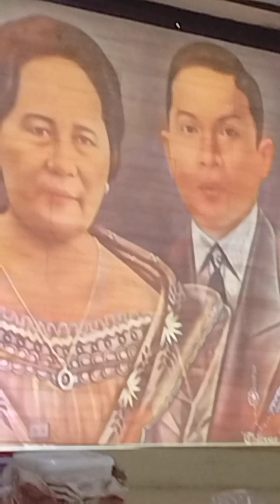lola linda attended the family reunion 2022